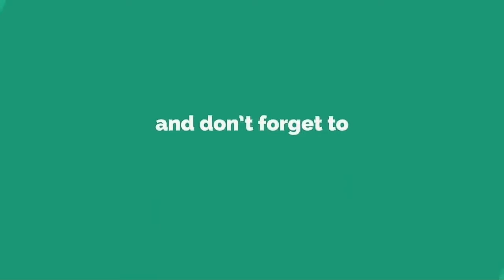Sulit sa Gandang mga Beach sa Zambales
Beautiful Beaches to visit in Zambales

Zambales is a province in the Philippines located in the Central Luzon region in the island of Luzon. Its capital is the Municipality of Iba which is strategically located in the middle of the province

TOP 7 BEACHES

1.POTOPOT ISLAND
2.ANAWANGIN COVE
3.NAGSASA COVE
4.TALISAYEN COVE
5.SILANGUIN COVE
6.CAMARA ISLAND
7.CAPONES ISLAND